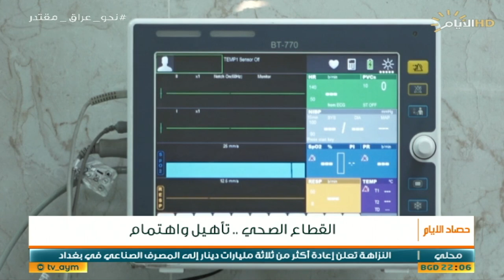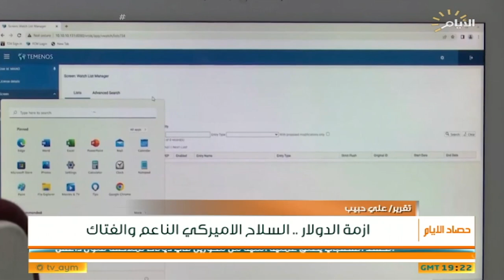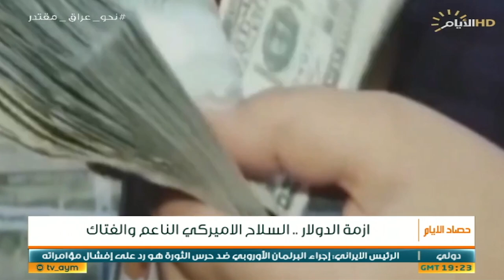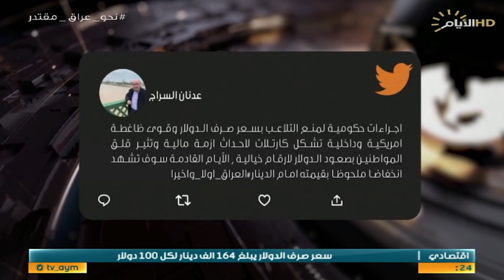حصاد الايام، الصحة تزدهر بزمن وزيرها الحسناوي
الملف الاول

افتتاح ردهة الطوارئ في مستشفى بغداد.

د. سيف البدر المتحدث باسم وزارة الصحة.

الملف الثاني :

الدولار  وسيلة الضغط في العراق...

مهند جواد :محلل سياسي

د. مصطفى حنتوش:خبير اقتصادي.